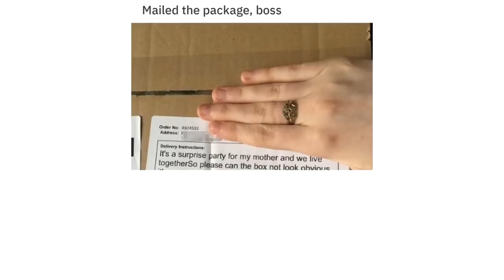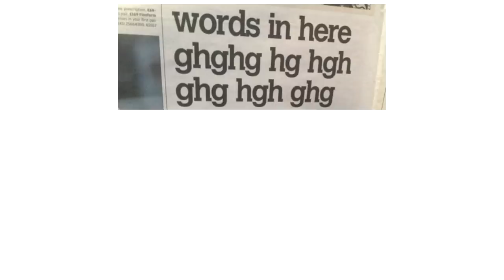NOT MY JOB 5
Here are some pictures of jobs gone wrong.